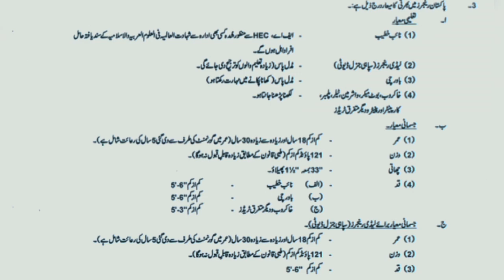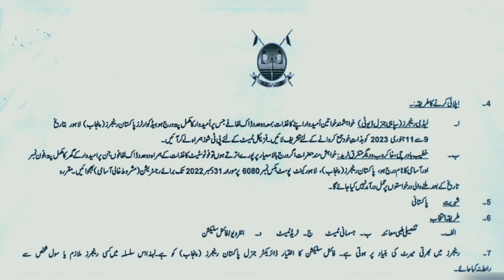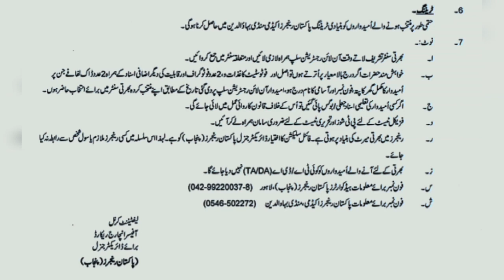Pakistan Rangers Jobs 2022 Online Apply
How to Apply Pakistan Rangers Jobs 2022 || Punjab Rangers Jobs 2022
Online Apply